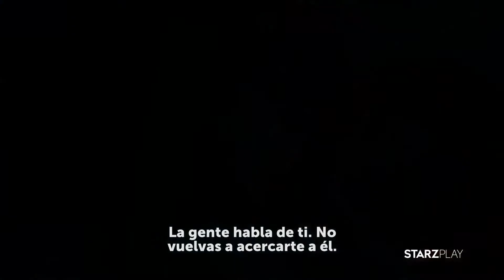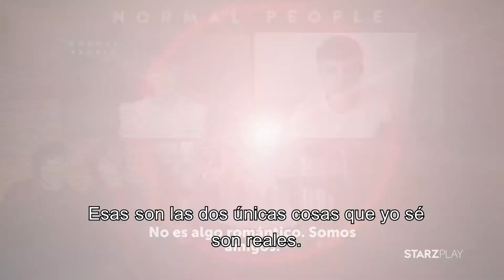Especial De Película-Normal People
Acompaña a Gaby Cam a conocer los detalles a fondo detrás de la aclamada serie, Normal People. Disfruta este especial De Película 40 y entérate de los secretos para tener química en una serie como estas.